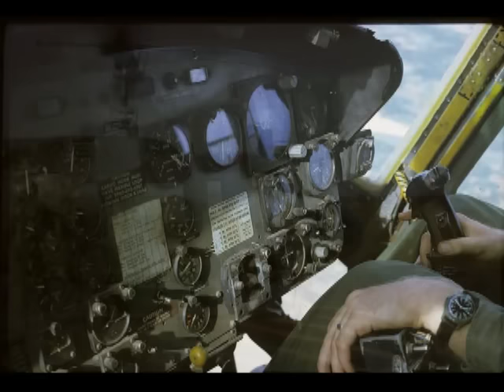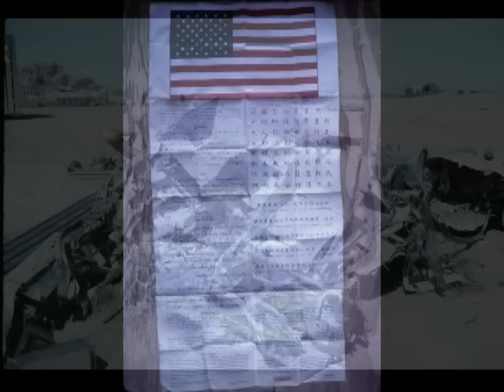RVN-Chu Lai 1969-1970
A brief look and dedication to the men who fought...and died there.